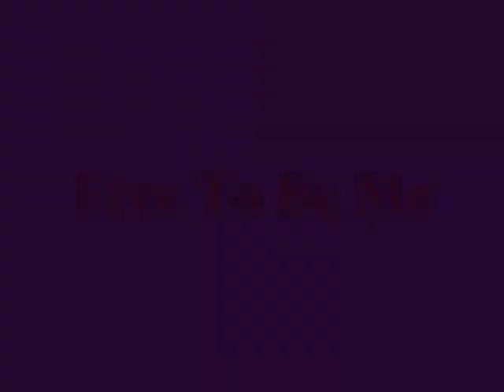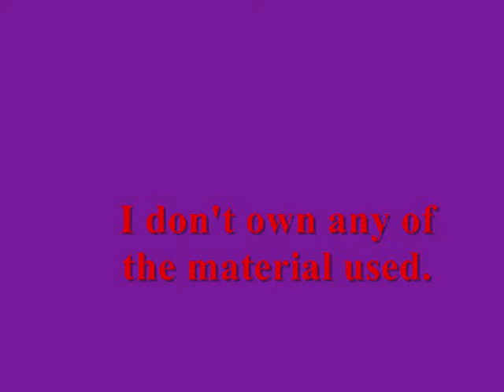Free To Be Me-A Miaka & Suzaku Tribute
Just a video that I've been wanting to finish.  There aren't many Miaka Yuki tributes out there, so I made this.  It's also dedicated to the great god himself, Suzaku.  Please enjoy!

Song: Free To Be Me

Artist: Francesca Battistelli

Anime: Fushigi Yuugi (Yugi)

Creator: Yuu Watase